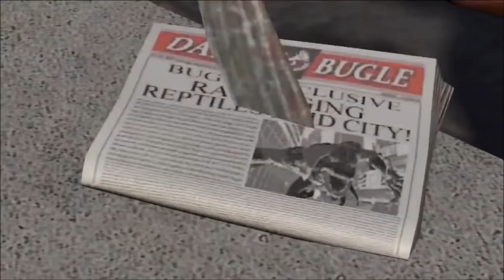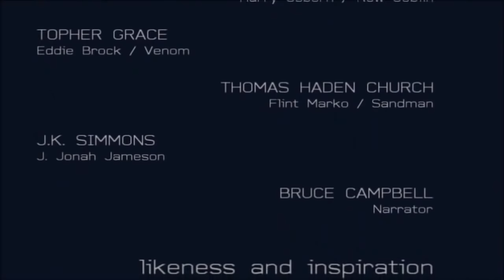Spider Man 3 The Game All Cutscenes Walkthrough Gameplay